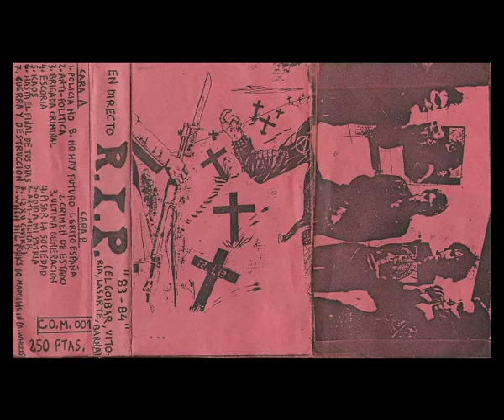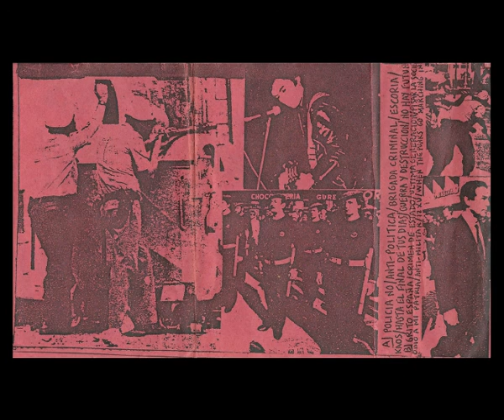R.I.P. - En Directo 83-84 (Elgoibar, Vitoria, Lasarte, Barna) (1984)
Cassette editada por la distribuidora de Zarautz, Compra O Muere (C.O.M.) en diciembre de 1984.

[00:00] Policia No 00:00
[01:24] Anti-Politica
[03:15] Brigada Criminal
[05:08] Escoria
[07:19] Kaos
[09:16] Hasta el Final de tus Dias
[11:06] Guerra y Destrucción
[13:10] No hay Futuro
[15:06] Grito España
[16:44] Crimen de Estado
[18:31] Ultima Generación
[21:22] Pisar la Sociedad
[23:26] Odio a mi Patria
[25:31] Anti-Militar
[27:20] 12xU [The Wire]
[29:07] When the Punks go Marching in [Abrasive Wheels]